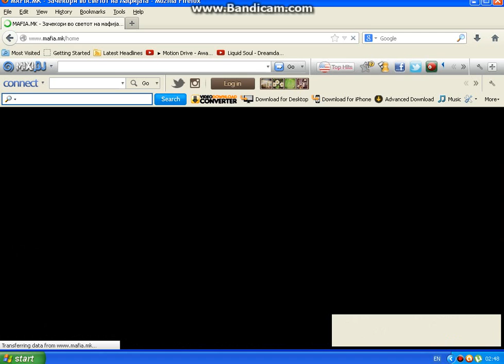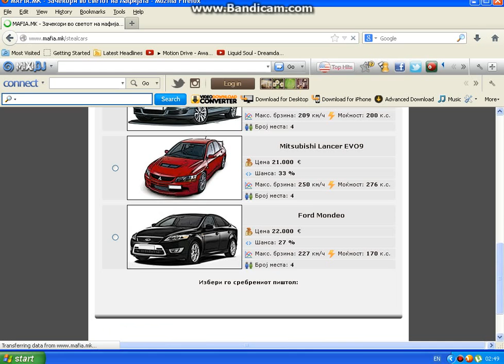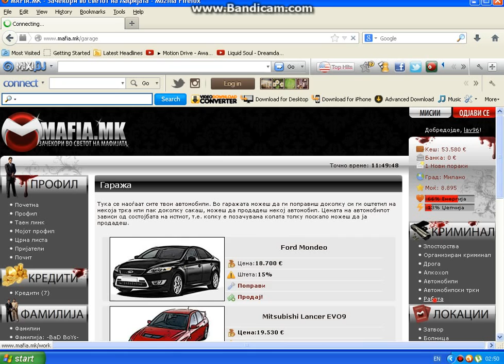Mafia.mk GamePlay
like,comm or subb